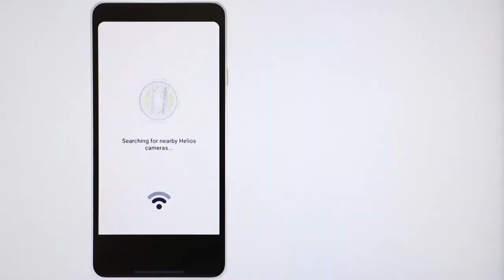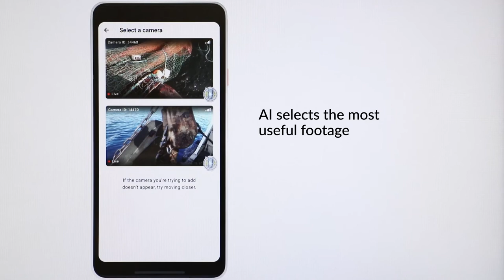CatchCam: Underwater Camera System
CatchCam is a robust underwater camera system that allows you to see your fishing gear in action. It is launching in Autumn 2022.

With SNT-Cam, now rebranded CatchCam, you gain insights into how fish behave in nets and if bycatch mitigation methods, like square mesh panels, are working as they should. This camera takes the guesswork out of fishing so you can fish with confidence.

❗The information in this video is from an old version of the camera.

Watch fish escape a demersal trawl net using our CatchCam underwater camera system.

SafetyNet Technologies creates precision fishing technology to help fishermen catch more of their target species sustainably.